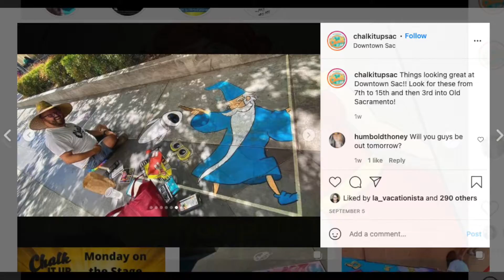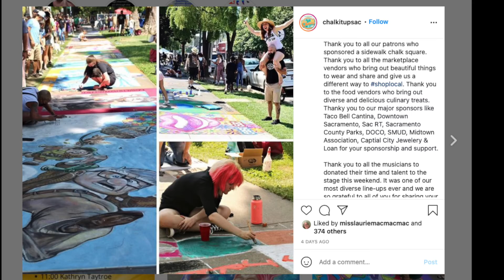Chalk It Up 2021 - Thank You Downtown Sac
Thank you Downtown Sac for supporting the 31st Annual Chalk It Up Festival!

Funds raised at this annual festival and from sponsors like Downtown Sac help support Chalk It Up’s mission to empower and support the next generation of Sacramento artists through targeted art grants for young artists and the programs which inspire them. Since 1994, Chalk It Up has awarding over 220 grants in excess of $120,000 to local youth projects and programs to benefit Sacramento Youth Art Education.

Downtown Sac is the voice of Downtown Sacramento!